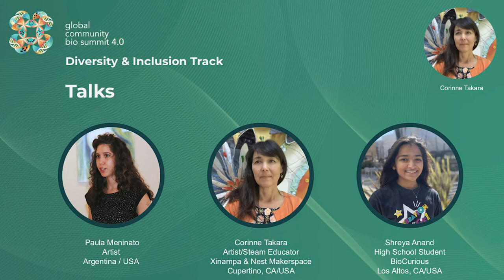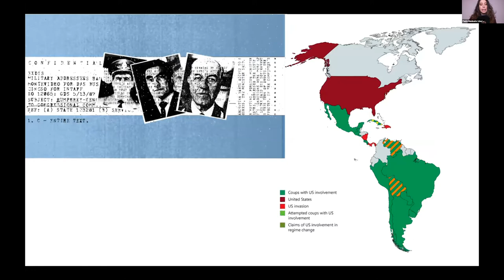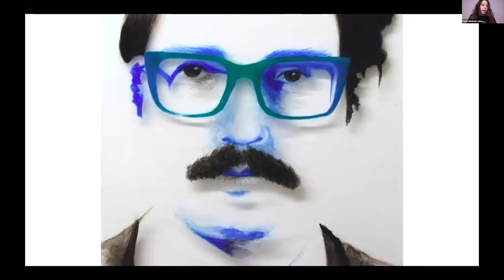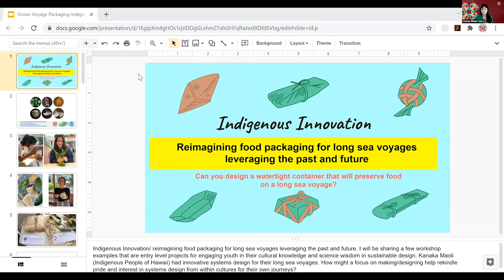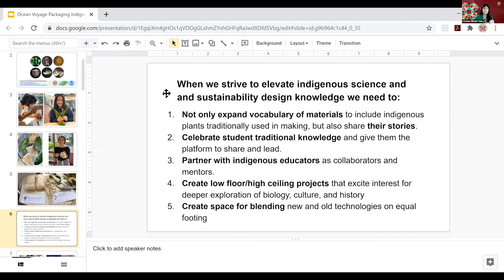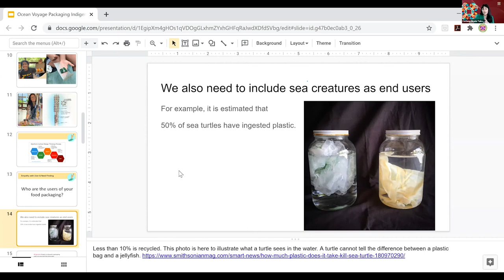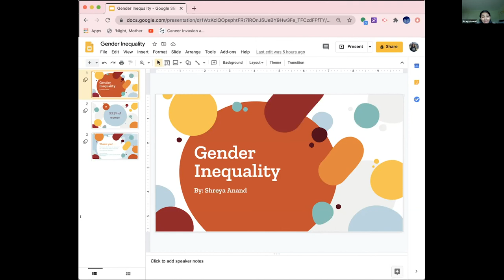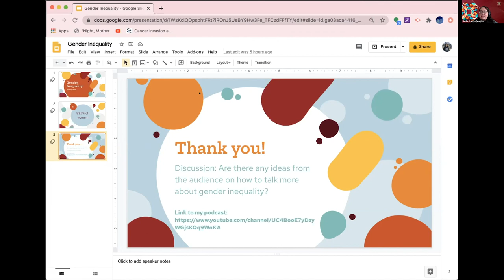Diversity + Inclusion: Talks + Q&A | Bio Summit 4.0 (2020)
Latin America's Disappeared Activists | Why Biohackers Must Establish. Networks of Support with Indigenous and Environmental Activists in Latin America
by Paula Meninato

Indigenous Innovation/ reimagining food packaging for long sea voyages leveraging the past and future​
by Corinne Takara

Gender equality in STEM​
by Shreya Anand